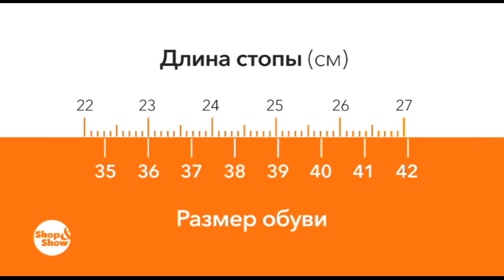Shop & Show (Одежда). 361708 тапочки Тамара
Обзор на товар ТАПОЧКИ «ТАМАРА»